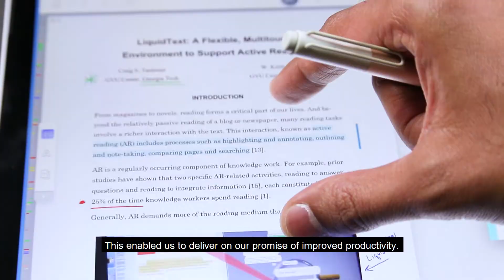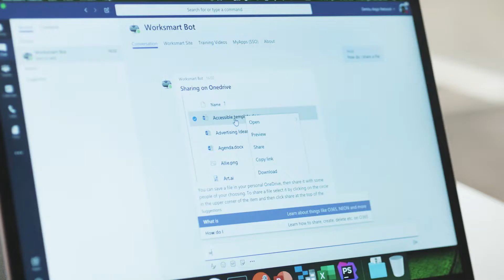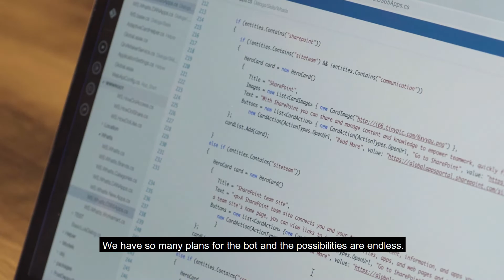Discover how businesses can be more productive with Microsoft 365 integrations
Learn how developers are building unique experiences that integrate with Microsoft 365 to help customers be more productive.

To learn more about becoming a Microsoft 365 developer and get a free Office 365 developer tenant when you are actively developing on Microsoft 365.